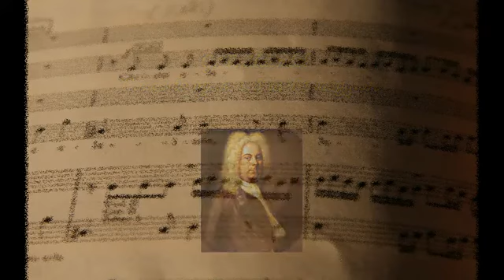Andrea Albertini-Haendel-"Concerto op.4 n.5 in Fa maggiore"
Andrea Albertini dirige l'Orchestra Classica di Alessandria e Luca Scandali nel "Concerto op.4 n.5 in Fa maggiore" di G. F. Haendel. Nella Chiesa di S. Maria Assunta in Vigliano Biellese, il 24 aprile 2010.